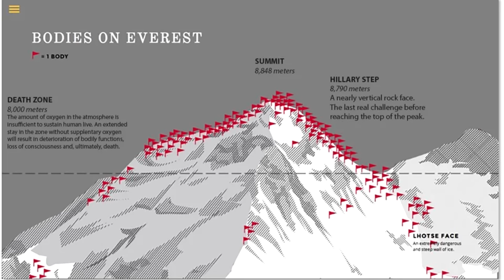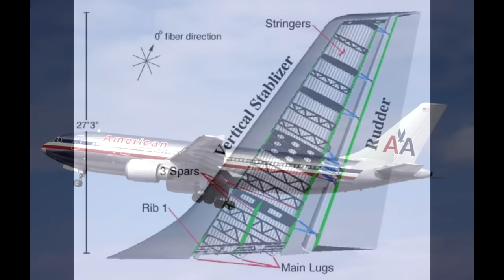r/MorbidReality {22}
Timecodes:
Mount Everest: 00:35
American Airlines: 05:17
Hello Kitty Murder: 11:11
Google Earth: 18:56
Base Jumping: 20:45
Nitrogen Execution: 23:28